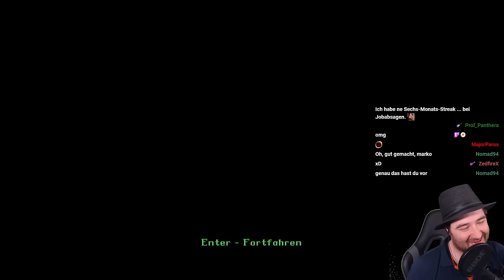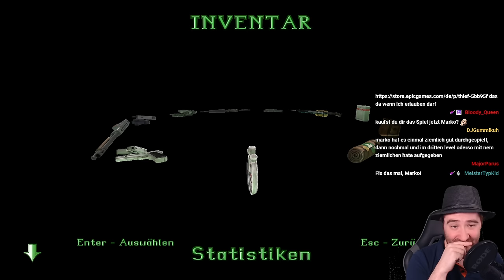Alle Gegner sind Flammenwerfer in dieser Tomb Raider 2 Remastered Mod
Wir spielen das Tomb Raider 2 Remastered mit einer Mod durch, die alle Bodengegner durch Flammenwerfer ersetzt.

Thumbnail: @DerCaptainDA